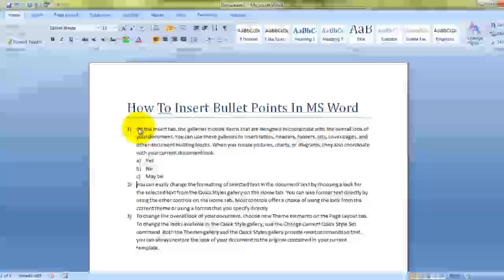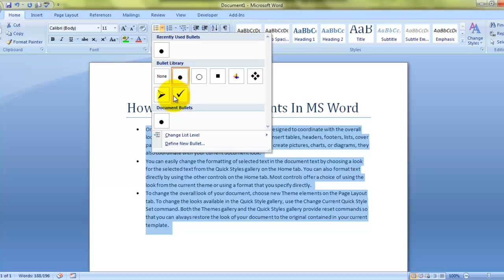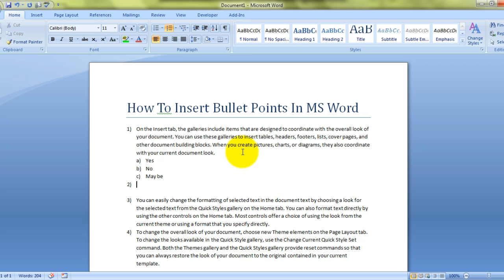Insert Bullet Points In MS Word English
Want to insert bullet points or multilevel bullet points in MS Word then this is teh video for you : ) To watch more videos and download the files 10 Most Used Formulas MS Excel